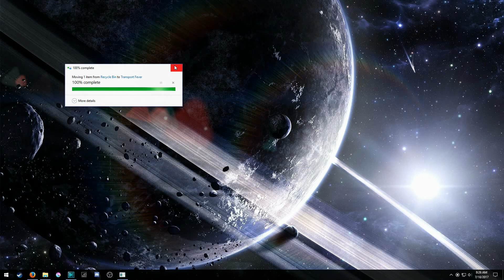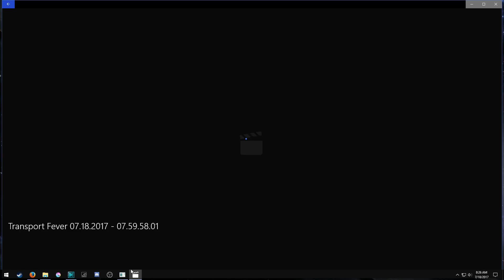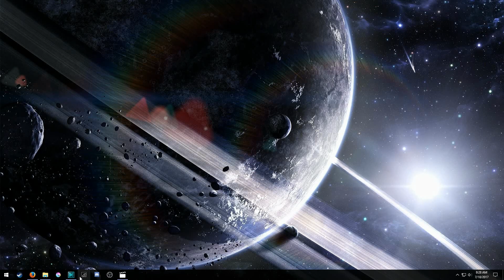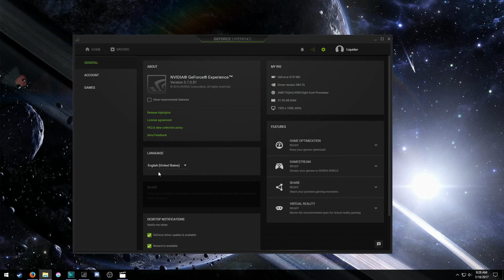|Transport Fever| Free Play: Passenger Only Challenge part 004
Free Play
Vehicles: Europe
Map Size: Large, 1:1
Terrain: Flate
Start: 1850
Difficulty: Easy
Map Seed: Liquidors_Passenger_Only
Achievement Goal: Final 4 Achievements

Transport Fever is a railroad focused tycoon game. Players start in 1850 and build up a thriving transport company. As an emerging transport tycoon, the player constructs stations, airports, harbors and makes money by connecting areas requiring transport services. Missions of the American and the European campaign tell the historical context of the 19th and 20th century and offer a wide range of real­world transportation challenges.

Construct complex road­-rail-water-air networks in the endless game and experience more than 150 year of transportation history. Fulfill the people’s needs and watch cities evolve dynamically. Supply industries with freight, develop complete cargo chains and enable economic growth. Two campaigns consisting of a multitude of missions with increasing difficulty can be tackled. Master challenges and get entertained in the campaign game mode.